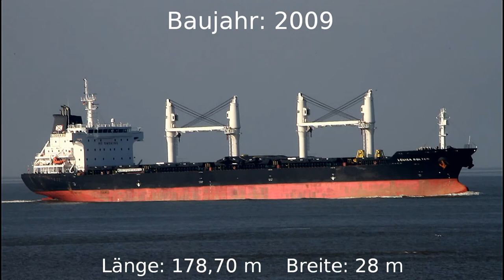LOUISA BOLTEN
"LOUISA BOLTEN" auf der Elbe höhe Otterndorf